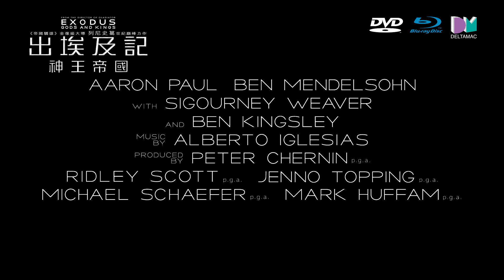《出埃及記：神王帝國》史詩經典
《出埃及記：神王帝國》(Exodus: Gods and Kings) Blu-ray & DVD 現已上市

故事大綱：
以經典【出埃及記】為故事背景，注入嶄新手法和別樹一格視野，細述摩西充滿苦難和征服帝國的精彩歷程 － 他誓死反抗法老繼承人拉美西斯無止境的迫害，帶領四十萬名以色列人奴隸出走埃及，期間不斷逃避拉美西斯及其精兵追殺，並神蹟地越過紅海，最終排除萬難，成就出一闕浩大無邊的史詩傳奇！